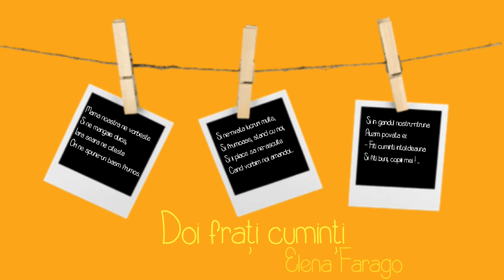Doi Frati Cuminti Elena Farago | Poezii Elena Farago pt Copii | Poezii despre Familie pentru Copii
Aceasta este Doi Frati Cuminti si este o Poezie scrisa de Elena Farago ce face parte din categoria Poezii despre Familie pentru Copii.